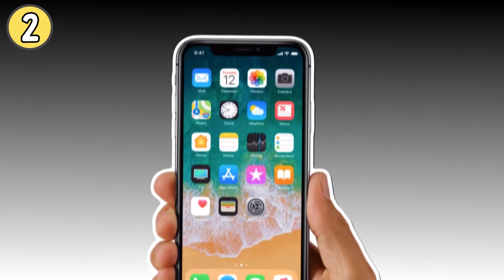Diese 5 Dinge verursachen Pickel. Ursachen von Akne